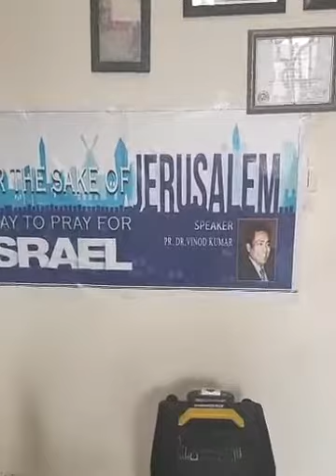Menorah & It's Branches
Hebrew / Greek Dictionary

References